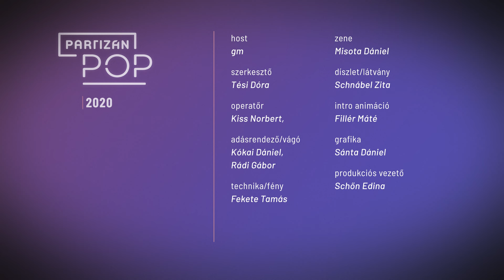"A csúcson volt 192 ezer a fizetésem a Nemzetiben" | Interjú Szabó Kimmel Tamással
A PartizánPOP eheti adásában Szabó Kimmel Tammásal beszélgetünk, arról hogy az úgynevezett kultúrharc hogyan kísérte végig pályáját a Színház- és Filmművészeti Egyetemen töltött évektől, Alföldi Róbert Nemzeti Színházán át a szabadúszásig. Milyen politikai szerepet vállalhat egy művész, létezik e balliberális vagy jobboldali konzervatív színész, és persze hogy végül miért vállalta, hogy elénekli Karácsony Gergely kampánydalát?